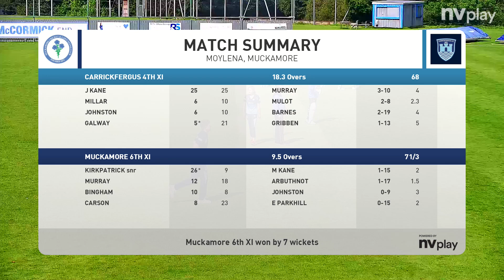HIGHLIGHTS - Muckamore 6th XI v Carrick 4th XI - Junior League Section 9A